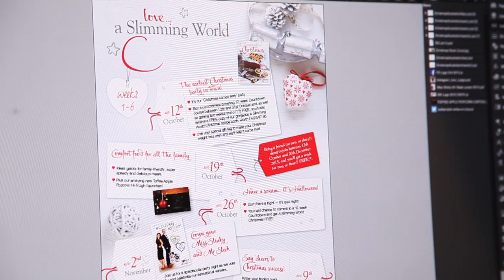Merry Christmas 2015 - from Slimming World Head Office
Wishing you all a very Merry Christmas, from Slimming World's head office in Alfreton, Derbyshire.